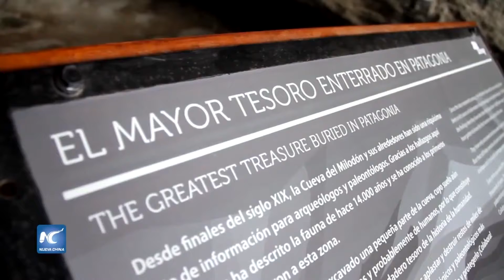Gestiones por milodón - ITV Noticias